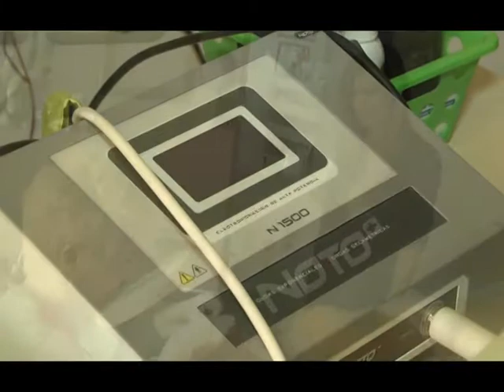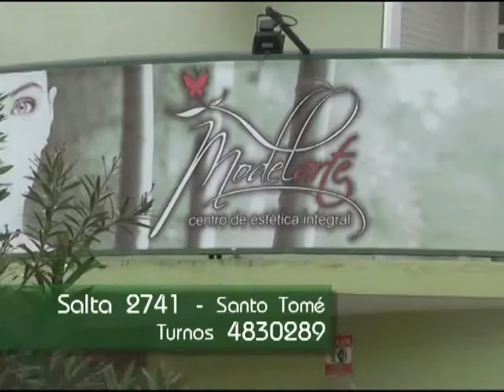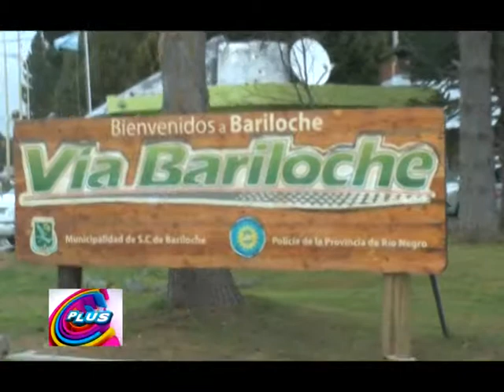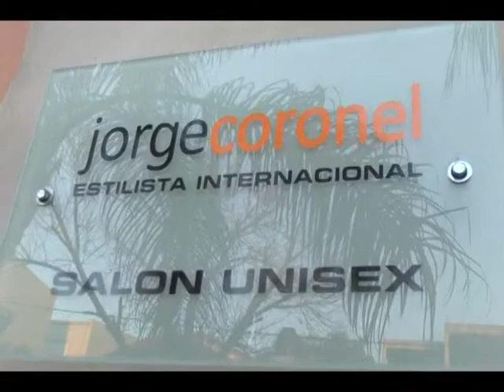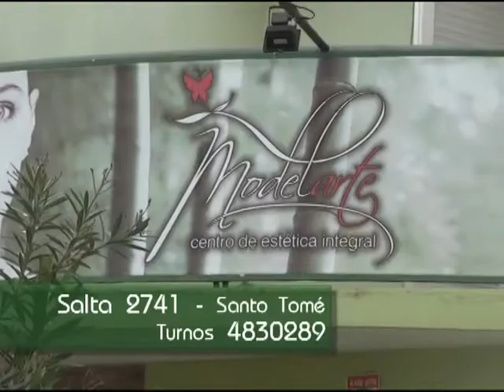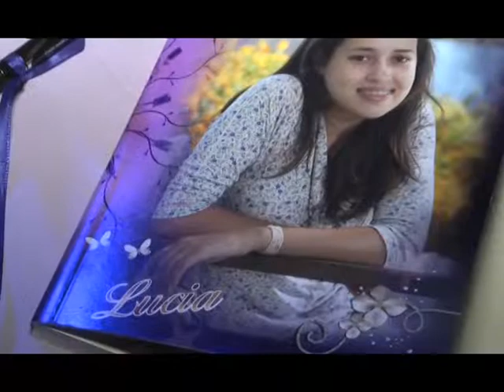02 PLUStv 264 parte 02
Segunda parte de PLUStv Nº 264. Plustv de Santa Fe.